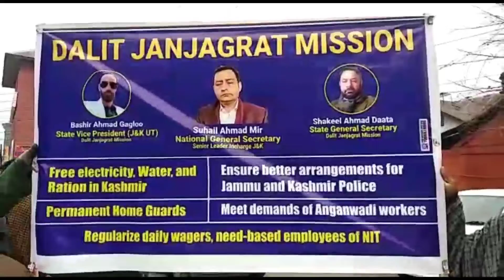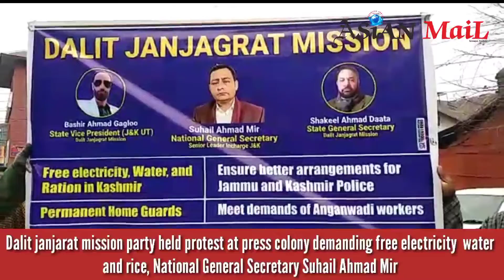Dalit janjarat mission party held protest at press colony demanding free electricity water and rice